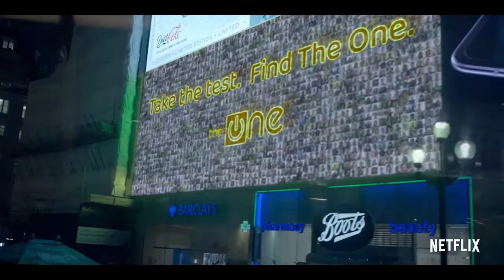The One - 2021 | Season 1 | Trailer | Drama | Hannah Ware,Zoë Tapper,Dimitri Leonidas | Netflix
The One is set five minutes in the future, in a world where a DNA test can find your perfect partner – the one person you’re genetically predisposed to fall passionately in love with. No matter how good your relationship, which one of us can honestly say we haven’t thought about whether there is someone better out there? What if a hair sample is all it takes to find them? The idea is simple, but the implications are explosive. We will never think of love and relationships in the same way again. The One launches on Netflix March 12.

Love — and lies — spiral when a DNA researcher helps discover a way to find the perfect partner, and creates a bold new matchmaking service